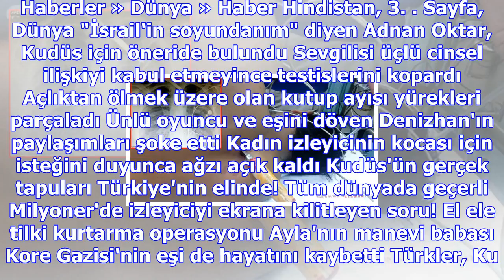Hindistanlı gencin sırtına saplanan 15 santimetrelik buz kıracağı ameliyatla çıkarıldı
Haberler » Dünya » Haber Hindistan, 3. Sayfa, Dünya "İsrail'in soyundanım" diyen Adnan Oktar, Kudüs ...